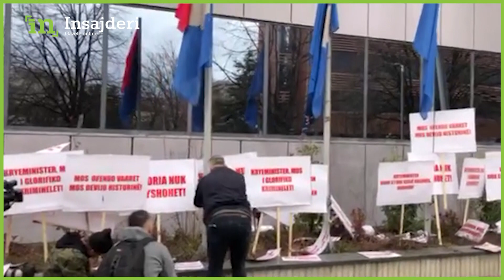“Deklarata e turpit”- Femijet e deshmoreve kerkojne doreheqjen e Kurtit